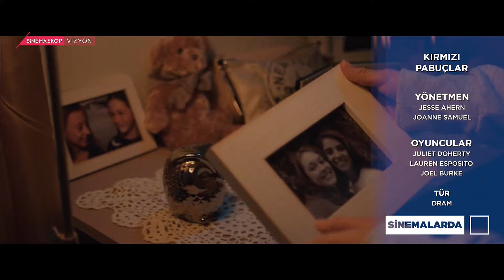Sinemalarda bu hafta - 10 Mayıs 2024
Bu hafta vizyona giren filmlerden sizin için seçtiklerimiz.

Takip et!